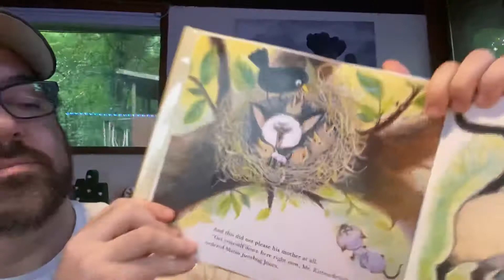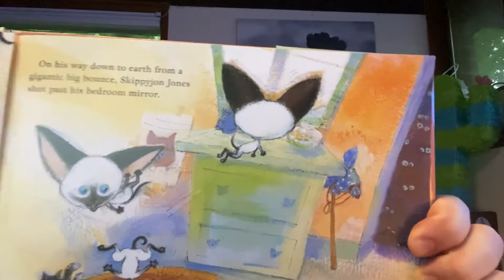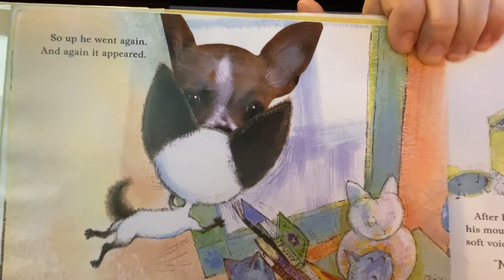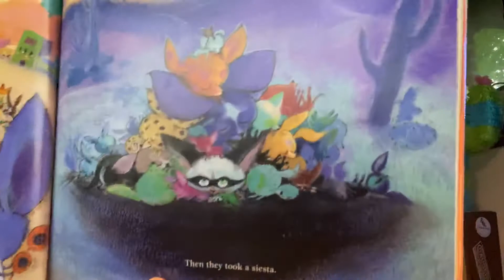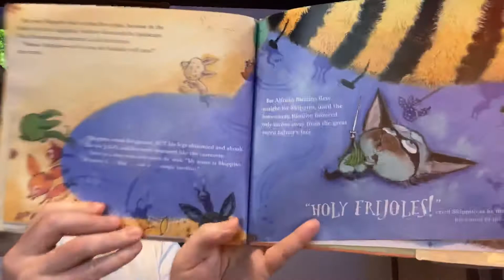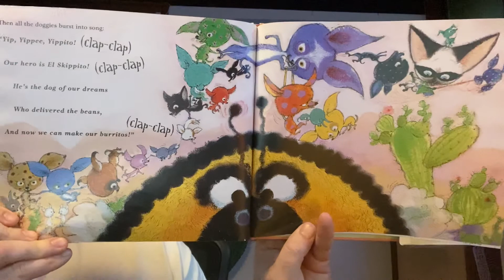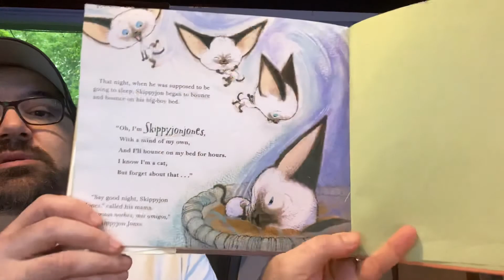Michael Porterfield reads Skippyjon Jones